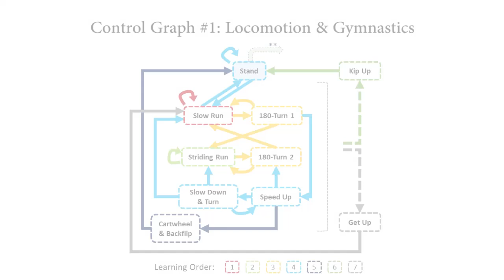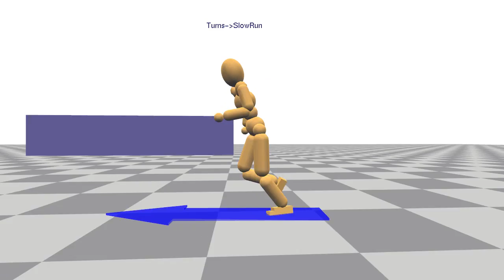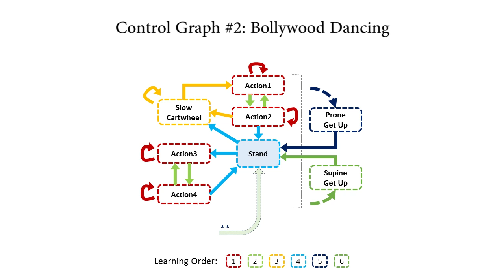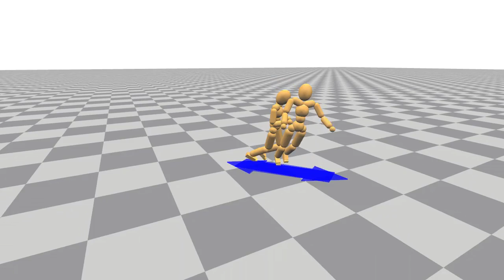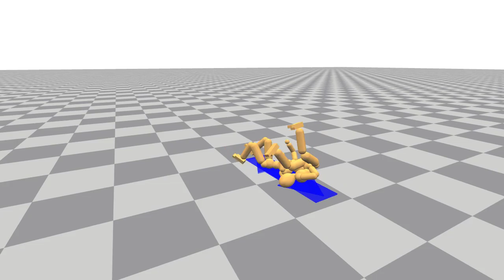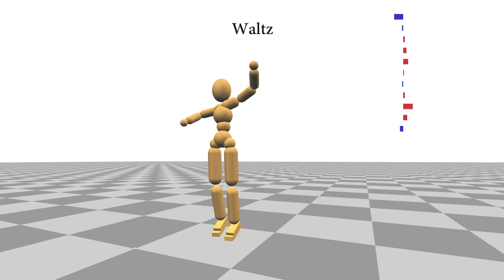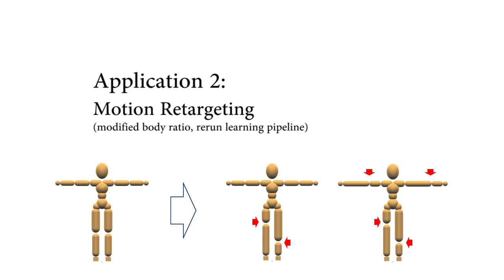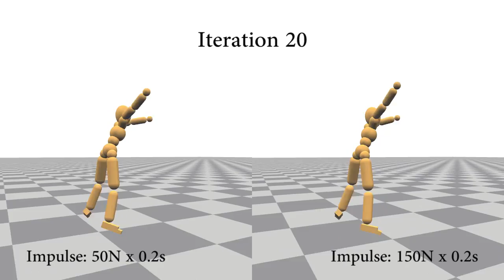ControlGraphs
We present a method for learning robust control graphs that support real-time physics-based simulation of multiple characters, each capable of a diverse range of movement skills.